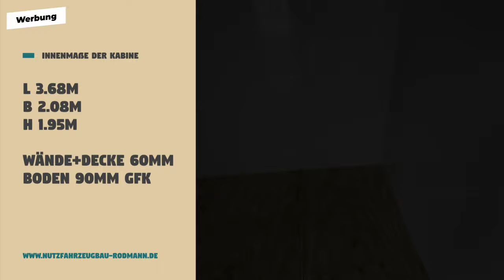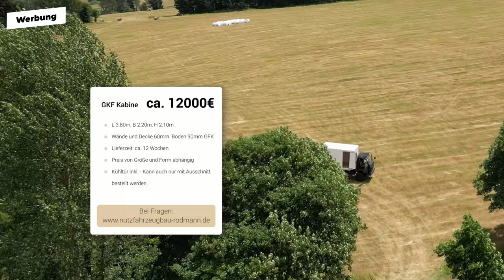🚛 Unsere neue GFK Leerkabine von Rodmann - MAN G90 8.136 FAE - Expeditionsmobil - 008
Im heutigen Video stellen wir euch unsere neue GFK Kabine vor. Ein detailliertes Video folgt während dem Ausbau.

Wir sind Linda und Alessandro. Zusammen mit unserer Hündin Ayla haben wir uns einen über 30 Jahre alten LKW gekauft. Nun bereiten wir ihn und uns auf die erste Fernreise vor. Schau dir gern weitere Videos an oder schreibe einen Kommentar.
Bei Fragen oder Anregungen kannst du dich gern per Mail oder Instagram DM melden. :)

Wenn ihr uns unterstützen möchtet, teilt die Videos mit euren Freunden oder hinterlasst uns einen netten Satz in der Kommentarspalte. Auf unserer Website könnt ihr unser Buch kaufen oder einfach nur mal durch DIY-Produkte und mehr blättern. :)
Ein Abo hilft natürlich ebenfalls sehr :)

Transparenz​:
Folgende Links sind Partnerlinks und bringen mir Vergünstigungen (und manche auch dir) oder beteiligen mich am Umsatz ohne Aufpreis für dich.

Meine Drohnenversicherung:
(Gebe beim Abschließen meinen Heldencode ein und spare monatlich 6€! Heldencode: 2P961)

--- Mein Equipment ---
Zum Filmen:
Sony A7III
DJI Osmo Action
und ne Logitech billo Webcam

Weiteres Equipment (z.B. Objektive und Mikrofone) findet ihr auf meiner Homepage